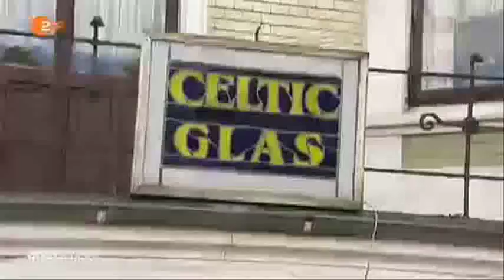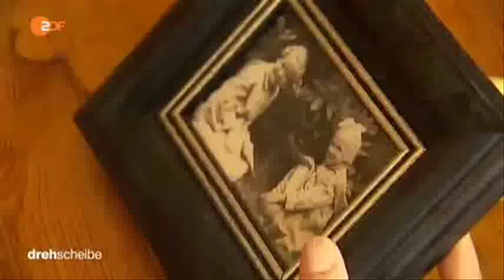7690 Kunst ZDF 140912 dde 436k p5v11 29 00